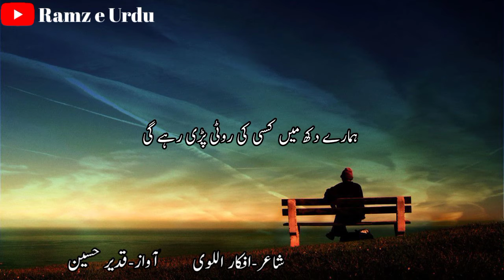Ifkar Alvi sad poetry status | painful poetry 😣| Ramz e Urdu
Sad ifkar Alvi poetry status

Or yay dukh bhi hum do andar say kah raha hay

Kay hum na hongay magar udasi khari rahay ge

Narrator-Qadeer Hussain

Poet-Ifkar Alvi